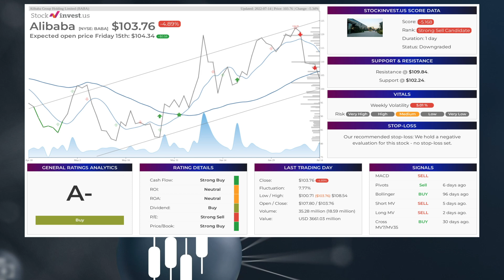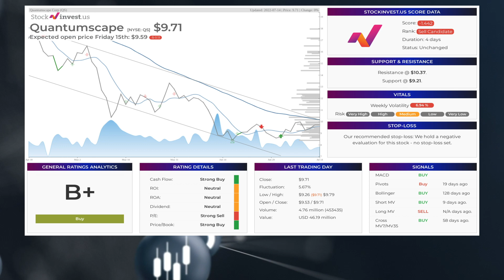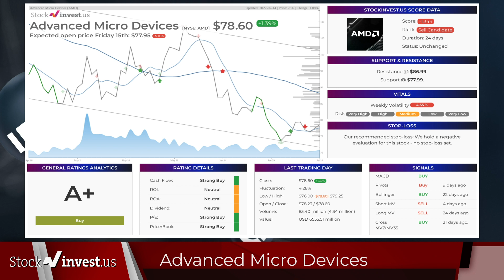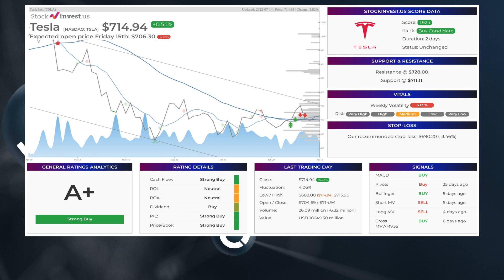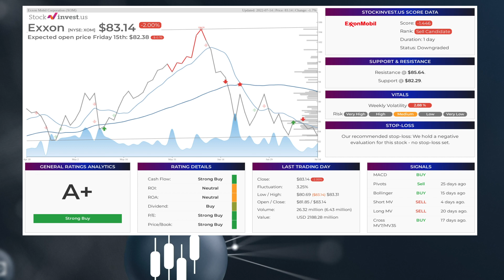Top 5 Stocks to TRADE Today! (15th of July)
We present TOP 5 Opportunities to Trade today on Friday, July 15th, 2022